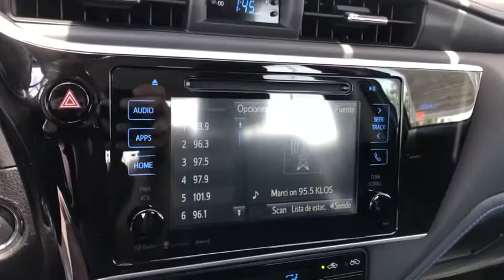2019 Toyota Corolla used, Ontario, Corona, Riverside, Chino, Upland, Fontana, CA 2087538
2019 Toyota Corolla

Crown Toyota
1201 Kettering Drive

2019 Toyota Corolla SE.  6-speed manual transmission!  One owner and just 12k miles!  This one is rare!  brbrbrCrown Toyota typically sells between 600 and 700 new vehicles every month making it a top five Toyota dealer in the nation! We get more clean, one owner trade-in vehicles than any dealer in the Inland Empire! Most car dealers have to buy their inventory from rental car companies or auctions. The vehicles that end up at auctions are usually those that other dealers have rejected for some reason. We rarely need to go out and buy inventory for our used car department. Please stop by soon and check out our huge selection of clean, one owner cars, trucks, vans and SUV's. Many of which are Toyota Certified with low interest financing and a great warranty built in! Shop the smart way at John Elway's Crown Toyota! brbrbrbrAt John Elway's Crown Toyota we focus on what's really important - your experience. One Price, Simple, No Games.